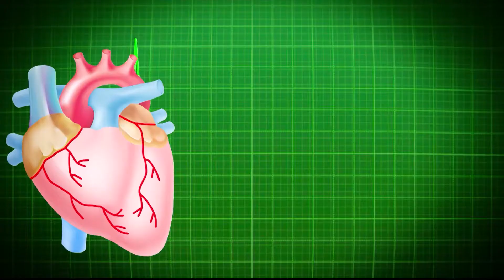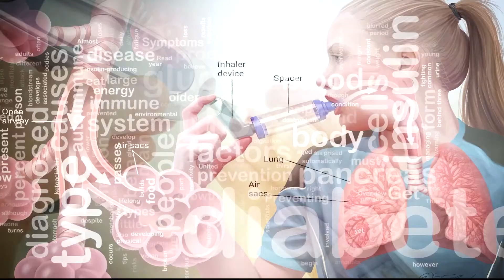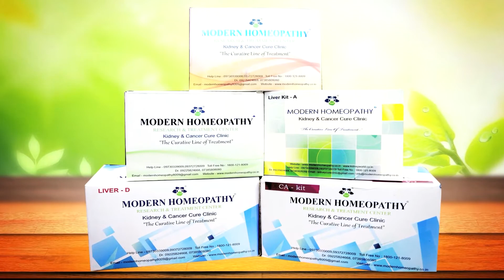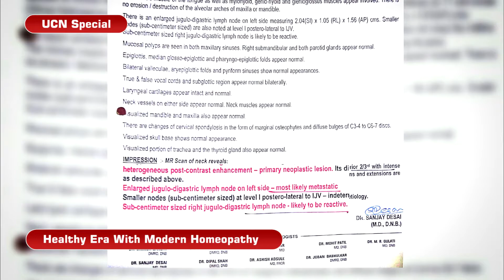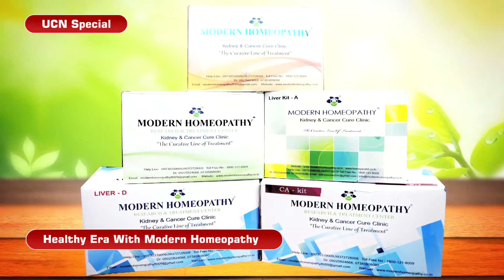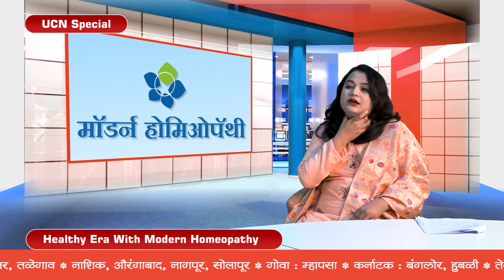Simantini Narvale Morden Homeopathy 09 May 2021